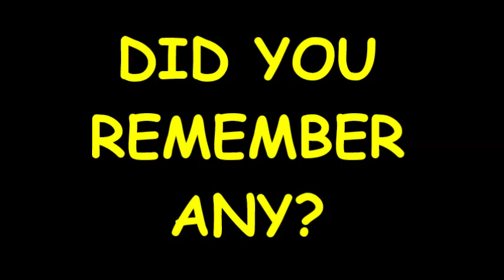1970's Cartoon intros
1.Drak Pack 2.Captain Caveman 3.Speed Buggy 4.The Pink Panther Show 5.Godzilla 6.He-Man 7.Scooby Doo 8.Spiderman 9.Hair Bear Bunch 10.Tarzan 11.The Fantastic Four.